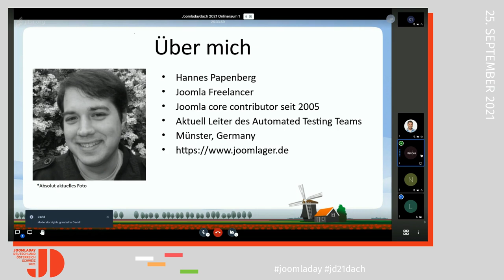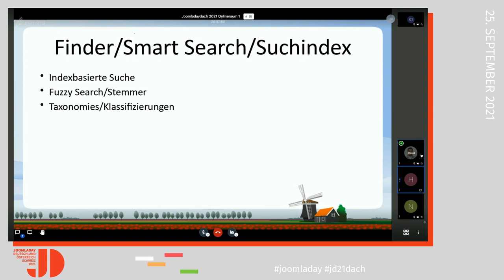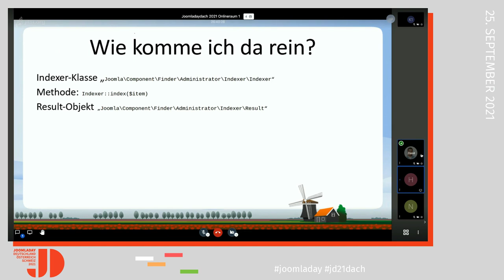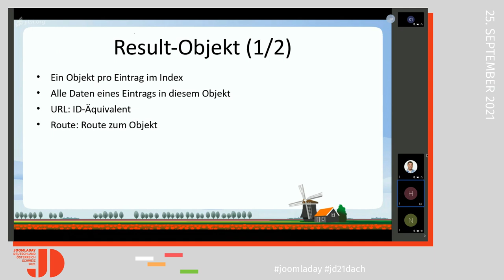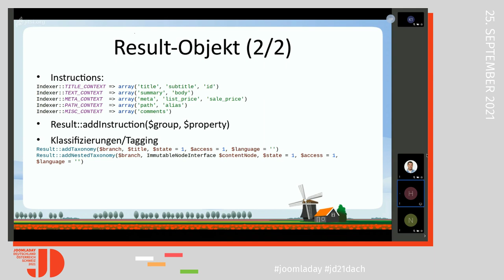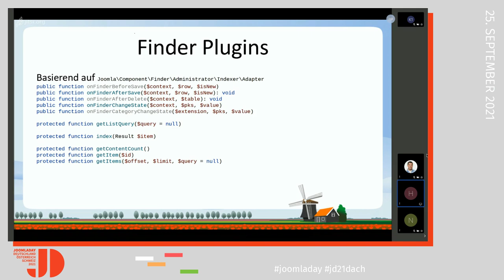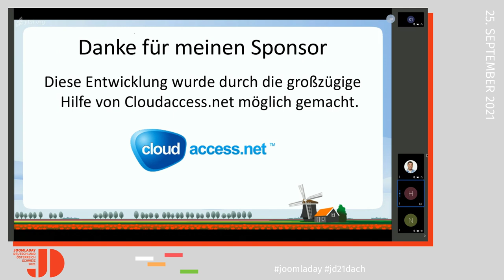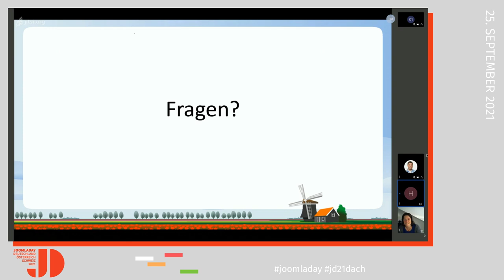JD21DACH - Smart Search/Suchindex Plugin selber schreiben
Von Hannes Papenberg

In Joomla 4 wird die Suche durch Smart Search/den Suchindex bereitgestellt, wobei existierende Plugins für com_search nicht mehr funktionieren. Wie man nun seine eigene Komponente bzw. Datenquelle in Smart Search integriert, wollen wir hier zusammen erarbeiten.